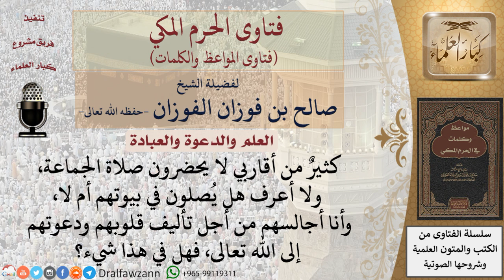هل يجوز مجالسة الناس من أجل تأليف قلوبهم؟ للشيخ الفوزان